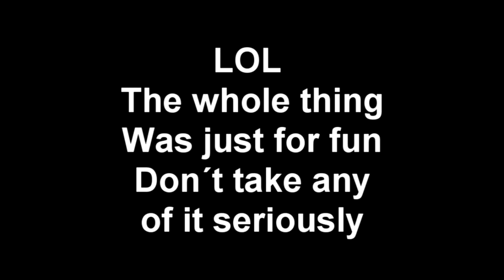Cutting my hair-BY MYSELF!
Hope you like this random stupid video : D